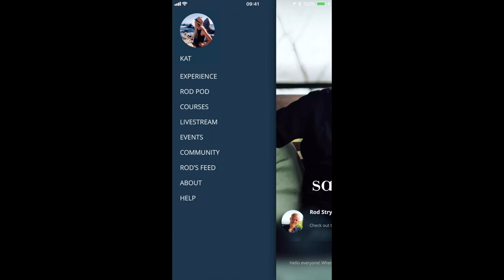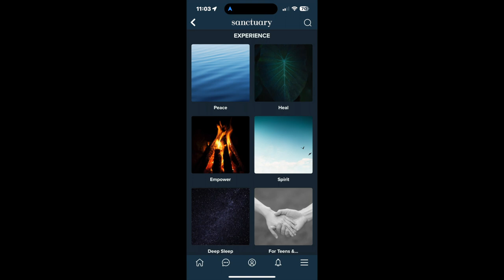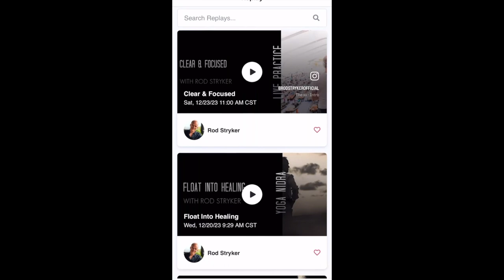Episode 2: Why Meditate w/ Rod Stryker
A far-ranging conversation on why human beings developed and continue to practice meditation. Research confirms that meditation improves quality of life. It enhances the immune system and positively impacts the brain.

However, are there more compelling, even existential, reasons that help explain why it evolved and continues to be practiced. Might the impetus for meditation have something in common with the use of drugs in general and more specifically, psychedelics?

In the end, we all sense that there is more than what we normally perceive. If we are to find peace, and some level of certainty in the midst of so much uncertainty, loss and even death, there is a natural seeking to “see” beyond our rational mind. Being able to do so is essential if we are to find a meaningful way navigate the larger challenges of what it means to be alive.

- The limits of the five senses and the conditioned mind
- “We do not see things as they are, we see things as we are.” (credit: The Talmud & Anais Nin)
- Clinical studies have shown that psychedelics can change perception sometimes, permanently, in the treatment of trauma, prolonged mental illness, chronic despair in those facing end-of-life-related distress, addiction, and obsessive-compulsive disorders. So too, does meditation…
- Experiencing what lies beyond normal perception can change the brain (increase neural plasticity).
- Meditation is a means to step beyond the confinement of the mind and step into the boundless, the sacred, Source.
- The 3 stages of meditation
- The four categories of meditation practice
- Meditation activates meta-cognition and can promote self-compassion
- Everything in nature contains the intelligence to be the fullest version of itself
- Beyond ego, fear, and death